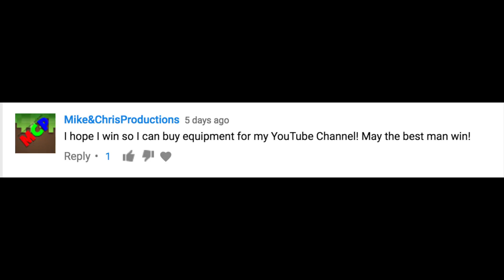$15 Amazon Gift Card Winner Announcement!